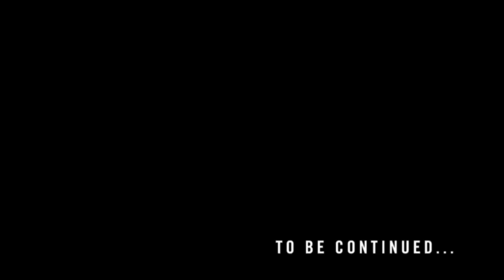twenty one pilots - ERS2016 (Highlight 05)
we’ll be keeping you updated once a week.

Nov 17 - Auckland, NZ @ Spark Arena
Nov 19 - Melbourne, AU @ Rod Laver Arena
Nov 21 - Brisbane, AU @ Brisbane Entertainment Centre
Nov 24 - Sydney, AU @ Qudos Bank Arena
Jan 16 - Bogotá, CO @ Coliseo MedPlus
Jan 19 - Santiago, CL @ Estadio Bicentenario La Florida
Jan 22 - Curitiba, BR @ Pedreira Paulo Leminski
Jan 24 - Rio De Janeiro, BR @ Farmasi Arena
Jan 26 - São Paulo, BR @ Allianz Parque
Jan 28 - Buenos Aires, AR @ Movistar Arena
Jan 29 - Buenos Aires, AR @ Movistar Arena
Feb 20 - Mexico City, MX @ Foro Sol
Feb 22 - Guadalajara, MX @ Estadio 3 de Marzo
Feb 24 - Monterrey, MX @ Estadio Banorte
Apr 7 - Hamburg, DE @ Barclays Arena
Apr 8 - Berlin, DE @ Uber Arena
Apr 9 - Lodz, PL @ Atlas Arena
Apr 12 - Prague, CZ @ O2 Arena
Apr 13 - Vienna, AT @ Wiener Stadthalle
Apr 16 - Zurich, CH @ Hallenstadion
Apr 17 - Bologna, IT @ Unipol Arena
Apr 21 - Madrid, ES @ WiZink Center
Apr 22 - Barcelona, ES @ Palau San Jordi
Apr 24 - Lyon, FR @ LDLC Arena
Apr 27 - Munich, DE @ Olympiahalle
Apr 28 - Milan, IT @ Forum
Apr 30 - Amsterdam, NL @ Ziggo Dome
May 1 - Cologne, DE @ Lanxess Arena
May 2 - Paris, FR @ Accor Arena
May 5 - Glasgow, UK @ OVO Hydro Arena
May 6 - Birmingham, UK @ Resorts World Arena
May 8 - Belfast, UK @ SSE Arena Belfast
May 9 - Dublin, IE @ 3Arena
May 11 - Manchester, UK @ AO Arena
May 13 - London, UK @ The O2
May 14 - London, UK @ The O2